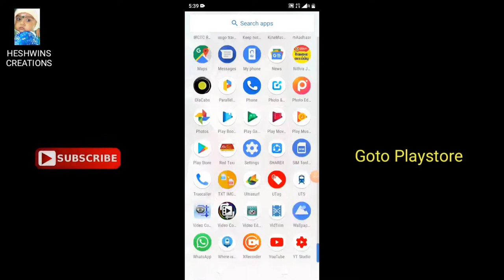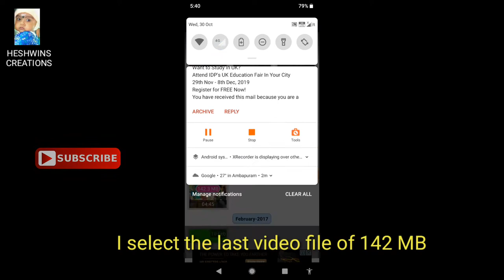How to Compress Large Video Files Without Losing Quality [upto 95%]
Hi Friends, in this video I am going to show how to compress large video files without losing quality in simple way. It might useful to save your data memory.